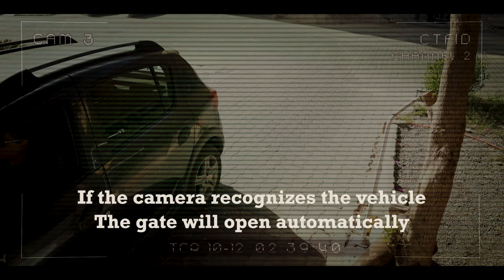survilance camera promotion